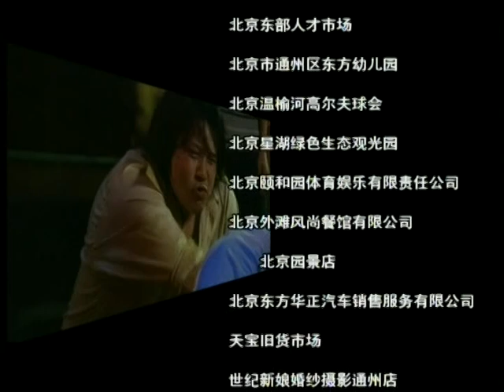【ENG SUB】婚姻的诱惑 26 The Temptation Of Marriage 26丨凌潇肃直面婚后生活中的种种纠葛丨错爱系列电视剧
▶在华天电器商城小家电部当主任的廖扬一直梦想着能够拥有一辆车，他终于说服了媛媛先买车后买房，租房结婚对于年轻人来说可能无所谓，但是在两家老人那里却炸开了锅。
廖扬父母的意见是不仅要买房还要大办婚礼，而此时媛媛的妈妈又从外地赶来，她对这个自称电器城销售主管的未来女婿产生了怀疑。原来廖扬是廖家的骄子，为了让父母宽慰和自豪，他一直谎称自己已经升到了销售主管的位置。孩子出生了，一对小夫妻根本不会带孩子，家里被弄得乱七八糟。更令媛媛无法忍受的是，贪睡的廖扬因为孩子夜上吵闹弄得他无法安眠，他干脆跟朋友喝酒彻夜不归。媛媛无奈把孩子交给父母，而外婆和祖母为了带孩子又差点打了起来，最终外婆争下了“抚养权”，却又百般溺爱孩子。
终于媛媛自己承担起教育孩子的责任，开始学习怎样带孩子，买育儿书，上育儿频道，在BBS论坛上与新妈妈交流，甚至把网友带回家，这一切让廖扬极为不满，他觉得自己老婆被儿子“抢”走了，他想尽办法“虐待”儿子，但却遭到了媛媛更为冷落的待遇。好不容易结婚，有了老婆孩子，廖扬不明白幸福的婚姻生活应该是怎样呢。
▶共计：26集
▶主演：凌潇肃、代乐乐、安琥